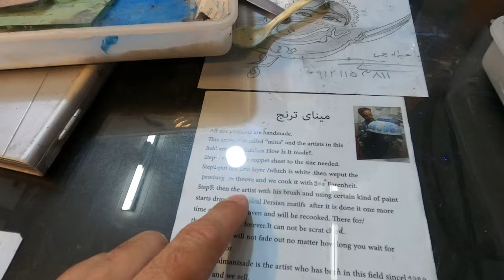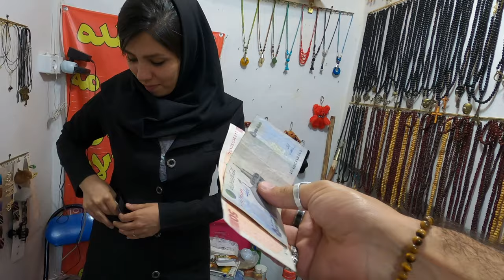IRAN | $10 OSTRICH Egg Art In Isfahan 🇮🇷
Isfahan - The Land Of Artists - this is one of the reasons why Isfahan is my favorite city in Iran. On every corner and street, you can find amazing artists working on some type of art. In this video, I was able to record a few of them in action under 30 mins video.